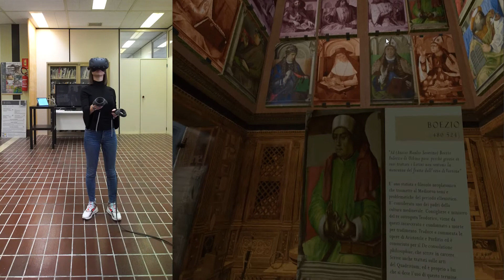Lo Studiolo del Duca Federico da Montefeltro - Fruizione Virtuale Immersiva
Indossando un visore e grazie all'uso di controller è possibile visualizzare il modello ricostruttivo di questo piccolo capolavoro rinascimentale, richiamare contenuti multimediali ed approfondire storia e significati.